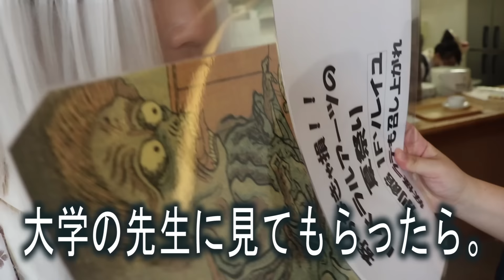大学で雪女の女装をしたら先生の反応は！？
あんな事してほしい！などリクエストお待ちしております！

★やってほしい企画・リクエストはこちらまで！
毎日限定画像や限定動画公開中!!!

毎晩生放送中!!!

毎晩生放送中!!!

毎晩生放送中!!!